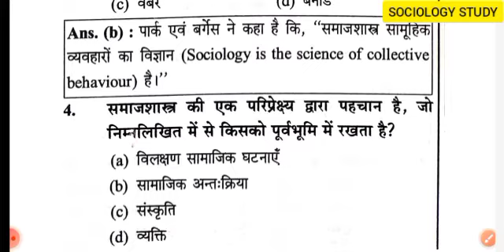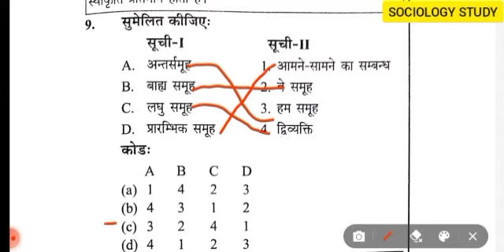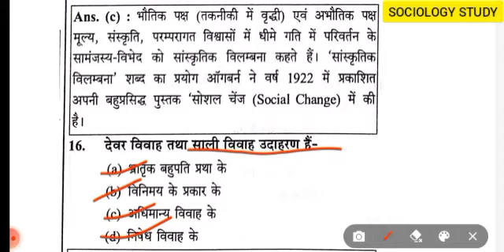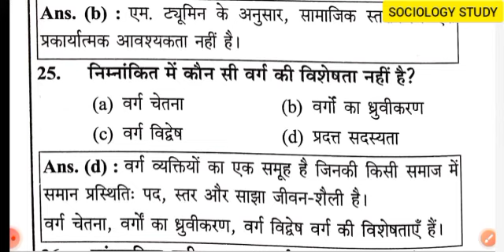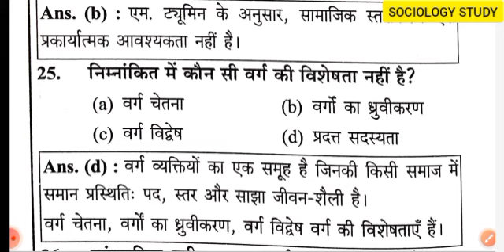rpsc pgt sociology previous papar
rpsc pgt sociology 2022
lecture- 4
हल द्वितीय पत्र प्रथम-1

Sociology study मैं आप सभी लोगों का हार्दिक स्वागत है।
This video is Related to UP-PGT SOCIOLOGY 2022
que6 series in hindi Lecture- 1

Join our Teligram Group Sociology study Prepration for { UP TGT/ UP PGT/ ASSISTANT PROFESSOR/ GDC/ UGC NET JRF/ KVS/ DIEL/ NVS/  And Higher education and other govt. exam with Help of this Channel Subject Sociology

RPSC PGT SOCIOLOGY LECTURE Papar-1